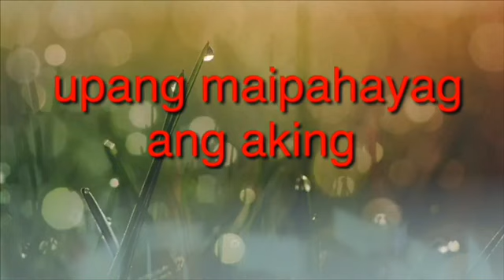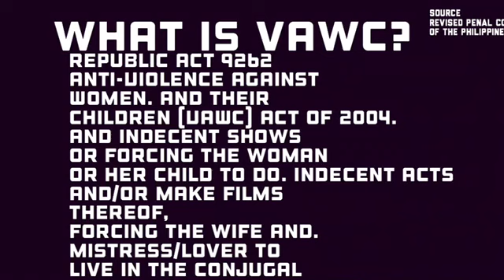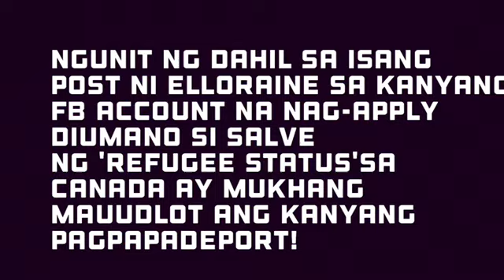MARIA SALVACION MASAYON,HANDA KA NA BA?